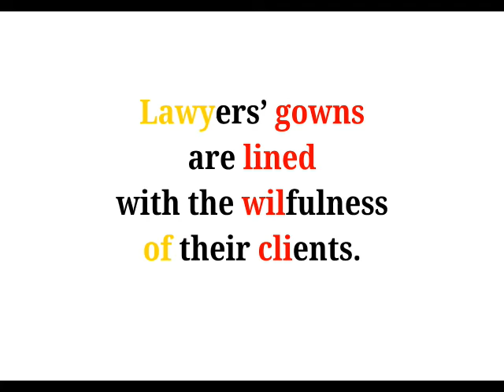Cool Phrases - Lawyer's gowns are lined with the wilfulness of their clients.